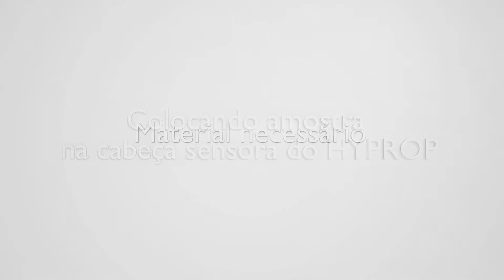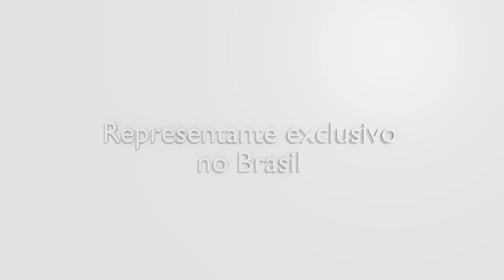Hyprop Parte 6 Colocando amostra na cabeça sensora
O Analisador HYPROP, utiliza o método de evaporação, que é uma técnica para determinar as curvas de retenção de amostras de solos em anéis de amostragem de 250 ml. A condutividade não saturada é determinada através da medição da tensão de água do solo com minitensiômetros em dois níveis distintos no interior da amostra.